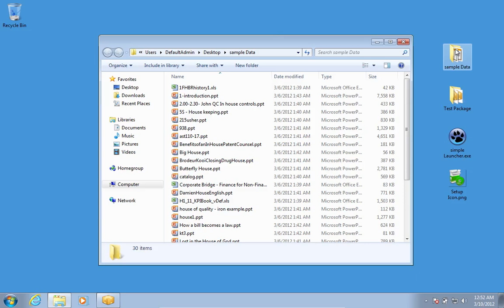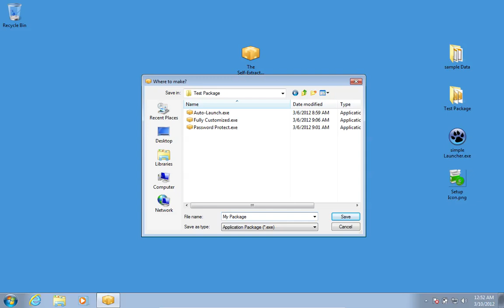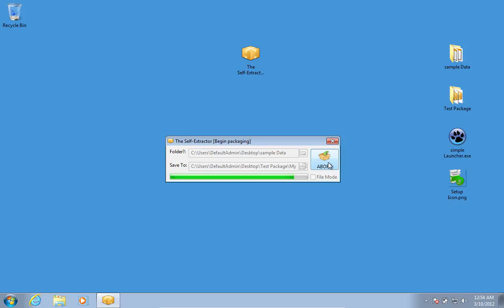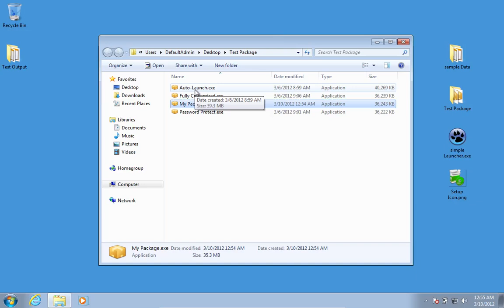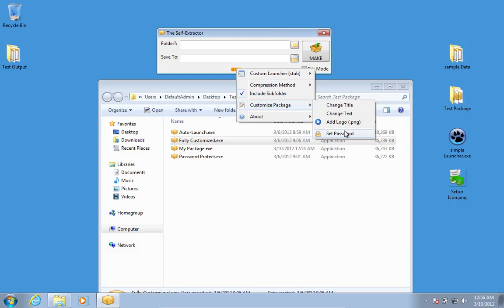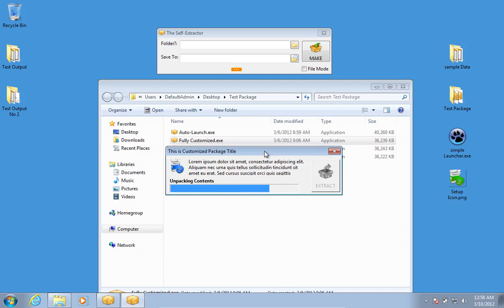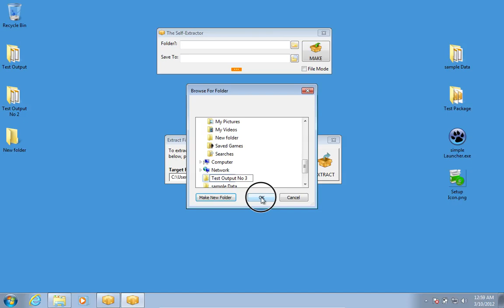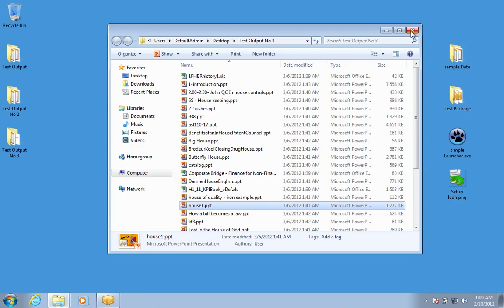The Self-Extractor Tutorial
This tutorial covers The Self Extractor software, a free self-extracting utility available for download (almost everywhere.) Just type 'self extractor' on Google for download link.